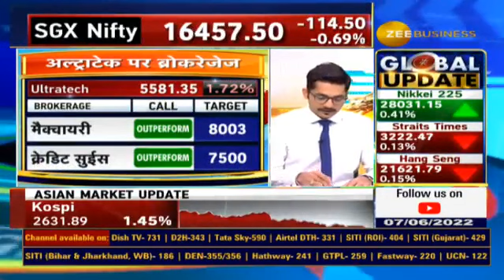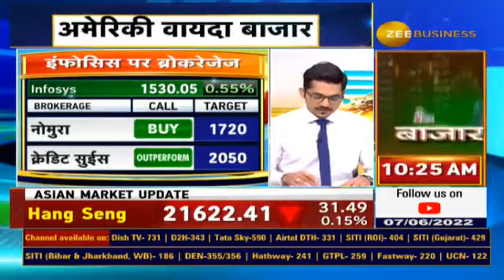Brokerage houses Buy or sell Recommends target price of these 10 stocks. Do you own any of these?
📢📺BrokerageReport दिग्गज कंपनियों पर ब्रोकरेज हाउसेज की रिपोर्ट... जानिए आशीष चतुर्वेदी से...